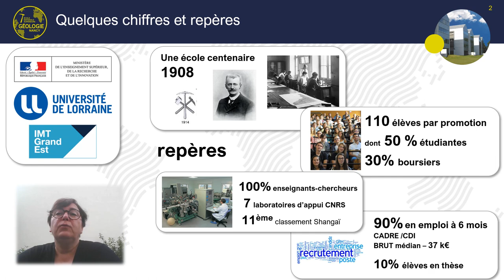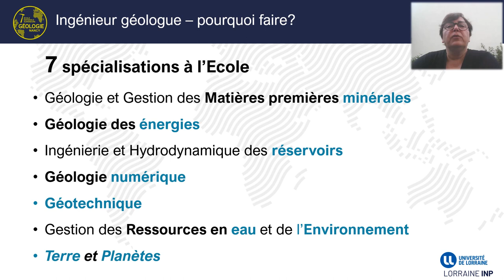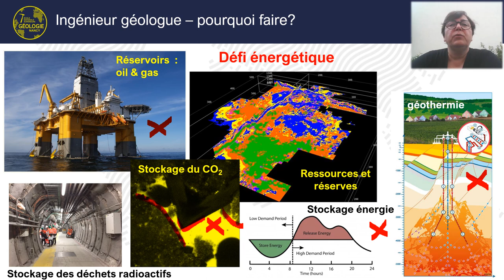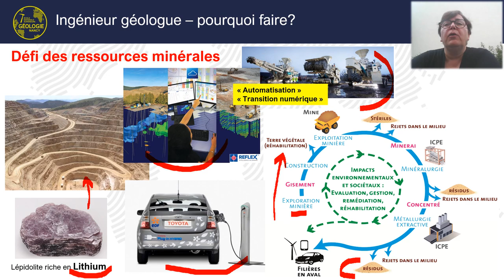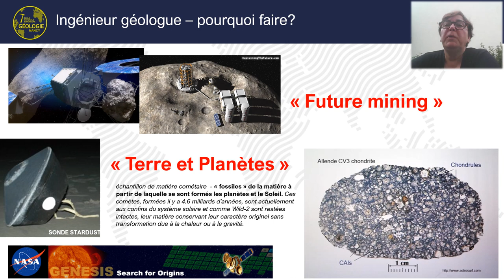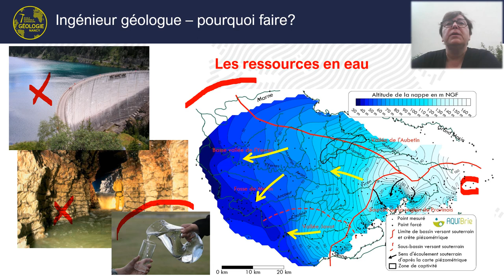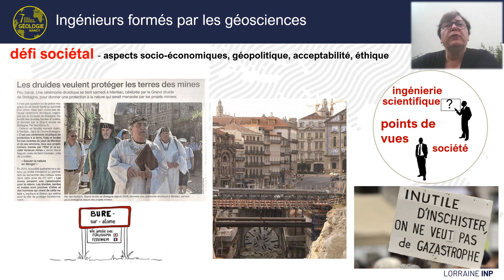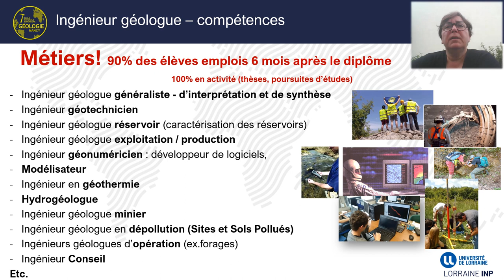Présentation de la formation ENSG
Découvrez la formation d'ingénieur-géologue ENSG.